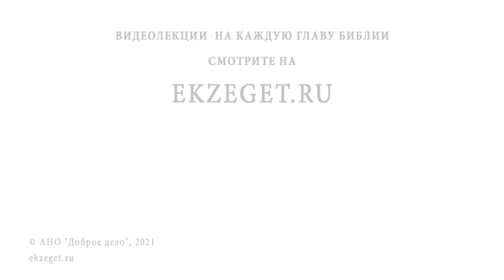Преподобный ИОВ ПОЧАЕВСКИЙ. Священник Валерий Духанин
Команда Экзегет.

В сегодняшнем видео вместе со священником Валерием Духаниным вспоминаем  преподобного Иова Почаевского.

🔸   Сто лет праведной жизни преподобного
🔸   Раннее монашество святого
🔸   Ангельская святость
🔸   Исповедник православной веры
🔸   Служение в Дубенском Крестовоздвиженском монастыре
🔸   Духовное окормление
🔸   Борьба с католицизмом
🔸   Страдание и скорби
🔸   Уважение и почет
🔸   Смиренное сердце праведника
🔸   Путь в Почаев
🔸   Кроткий нрав преподобного Иова Почаевского
🔸   Центр православия на Украине
🔸   Чудотворная икона
🔸   Стопа Богородицы
🔸   Благотворители Почаевского монастыря
🔸   Разграбление монастыря и святынь
🔸   Возвращение иконы в монастырь
🔸   Праведная кончина
🔸   Обретение нетленных мощей
🔸   Чудесное явление праведника